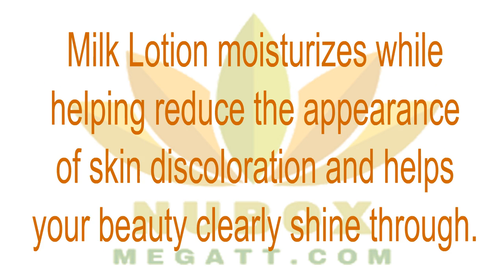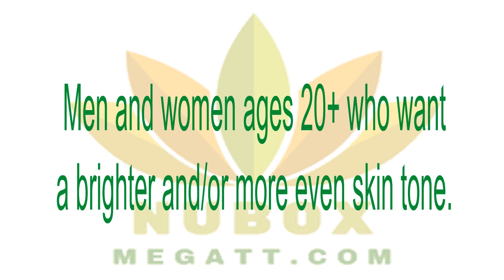🍎NuBox-Nu Skin TRI-PHASIC WHITE DAY MILK LOTION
Nu Skin TRI-PHASIC WHITE DAY MILK LOTION
The advanced formula works to reduce discoloration, and provides Broad Spectrum UVA/UVB Protection, to effectively protect the skin from ultraviolet rays that generate uneven skin tone.